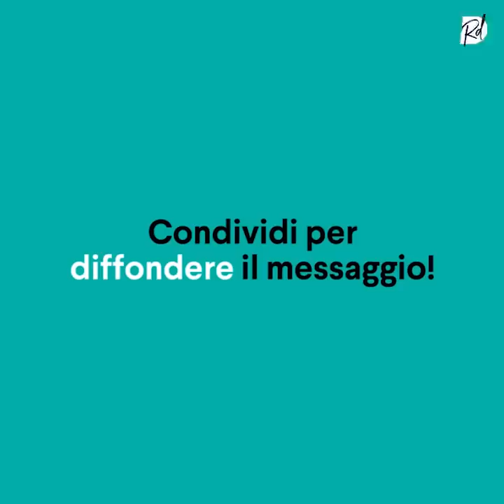ORGASMO: 5 cose che gli uomini non dovrebbero fare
Il 31 luglio si festeggia in tutto il mondo la Giornata Mondiale dell'Orgasmo.
Insomma, per alcune di noi una giornata di lutto, in memoria dei bei tempi andati.
Per altre una specie di giorno di Santa Lucia per adulti: tutti ti dicono che esiste ma tu non l’hai mai visto.
Poi ci sono quelle più fortunate: ovvero quelle che… sono bravissime a raggiungerlo da sole.

Scherzi a parte, in onore di questa importante ricorrenza, ecco le 5 cose antiorgasmo che tutti gli uomini prima o poi fanno. Prendete appunti per favore! Su, che poi vi interroghiamo ;)

Orgasmo: Quali tipi esistono, come funziona e soprattutto perché non dovremmo mai farcelo mancare.

Per restare sempre aggiornata sulle ultime tendenze

Non perdere l'occasione per aggiungerti alle milioni di donne che seguono la nostra pagina Facebook